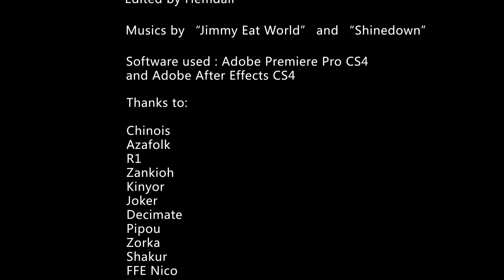A Halo 3 Mixtage3 - by hemdall